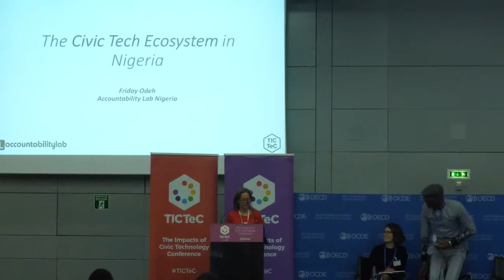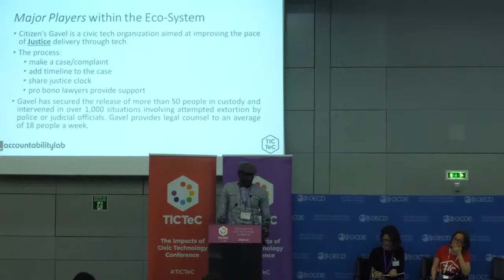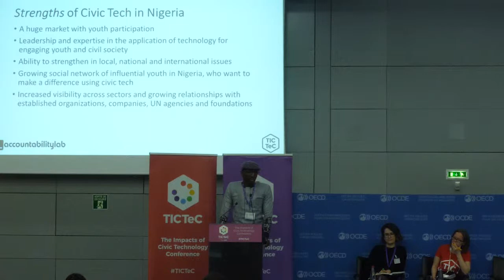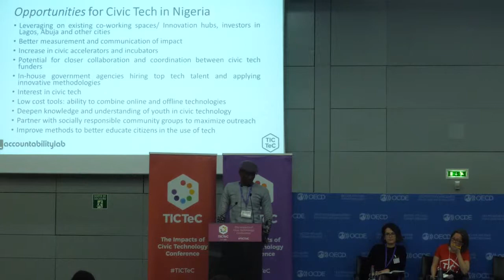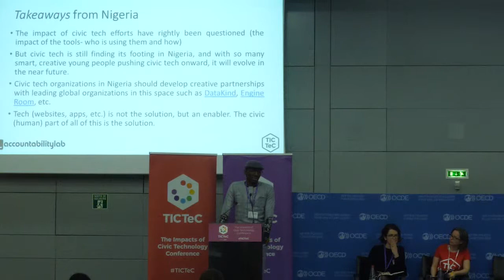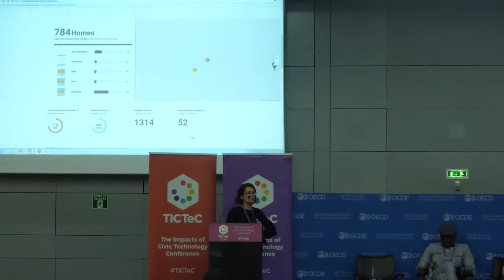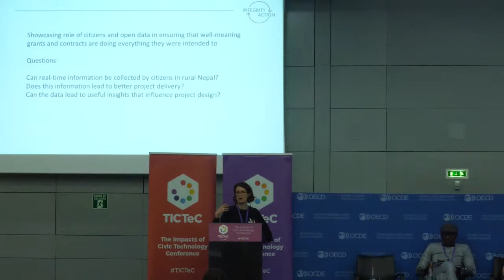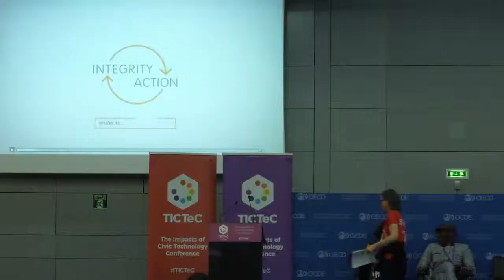TICTeC 2019: Fighting corruption with people, tech and data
A panel session featuring two presentations from Friday Odeh (Accountability Lab Nigeria) and Jasmina Haynes (Integrity Action, UK).

This session was part of mySociety's The Impacts of Civic Technology Conference (TICTeC) on 19 & 20 March 2019 in Paris.